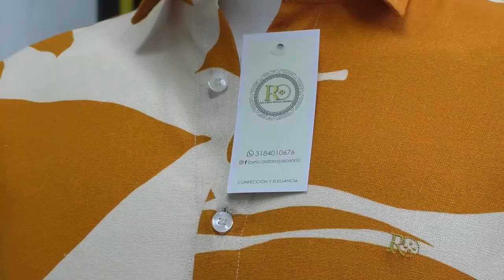RECOMPENSA DE 20 MILLONES POR INFORMACIÓN SOBRE ASESINOS DE COMERCIANTE EN ASTREA, CESAR